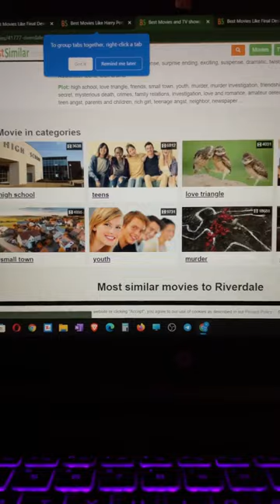no more doubts to watch movies and series